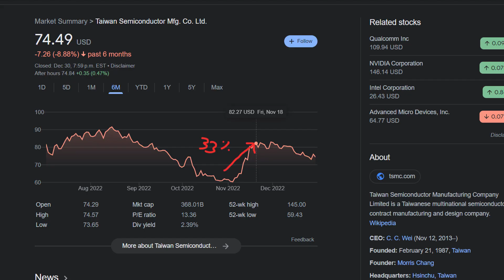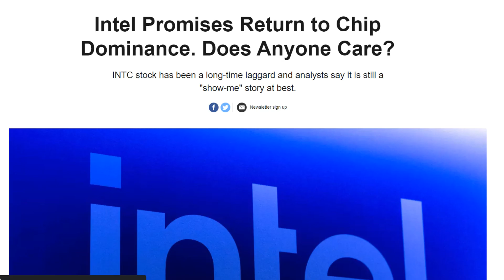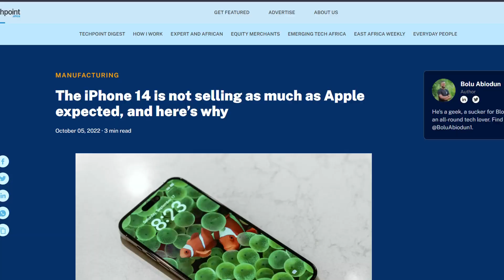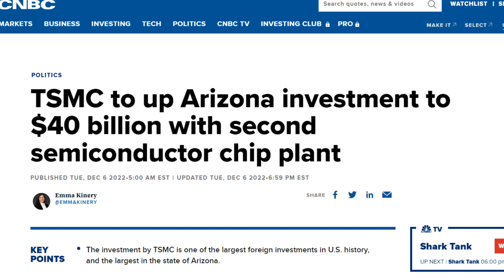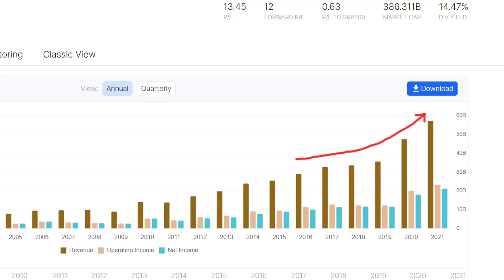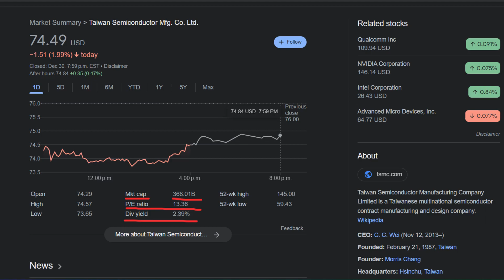Why Warren Buffett Bought TSMC! Should We Buy TSMC? (TSM Stock Analysis)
Why Warren Buffett Bought TSMC! Should We Buy TSMC? (TSM Stock Analysis). In this video, I breakdown the purchase of TSMC stock (Taiwan Semiconductor) by Warren Buffett and why he made this new buy in Q3 2022.